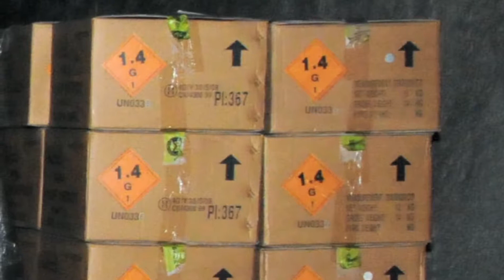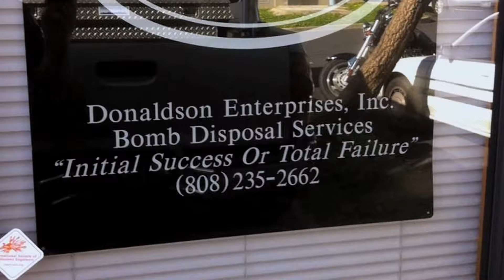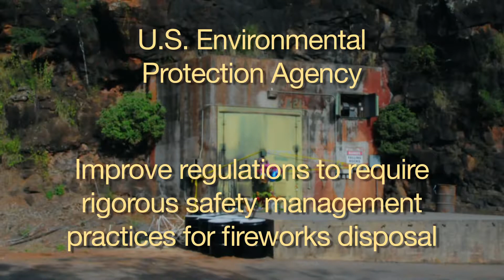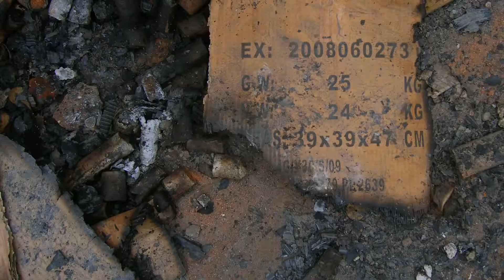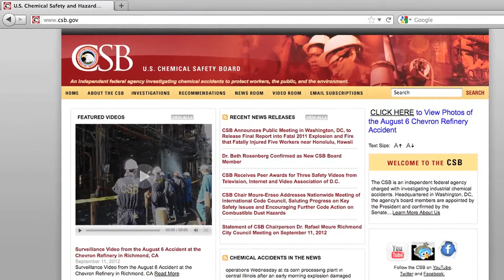Deadly Contract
They Need IACPE Process Safety Training